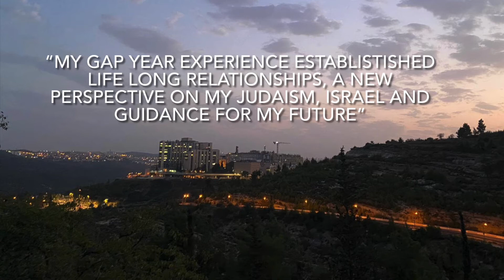2021 End of Year Slideshow Video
In spite of the challenges that presented itself this year it’s evident from our video that Gap Year students had an incredible year!